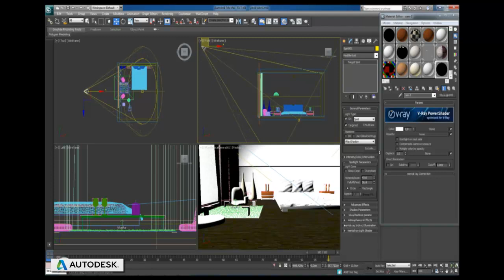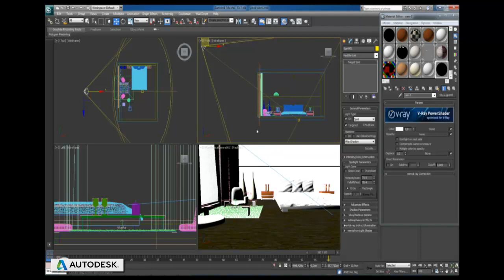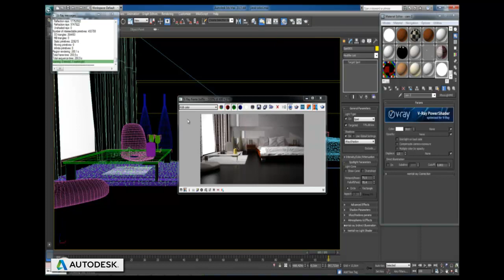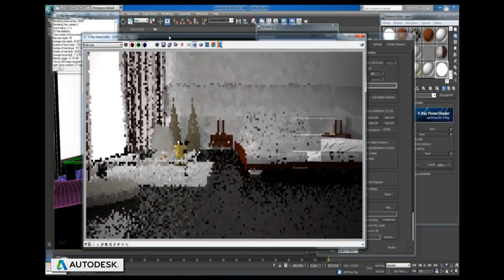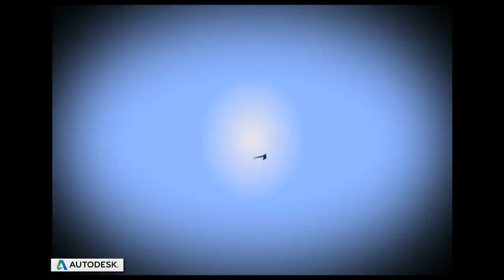Bölüm 3 Myloo BadROOM Design Işıklandırma